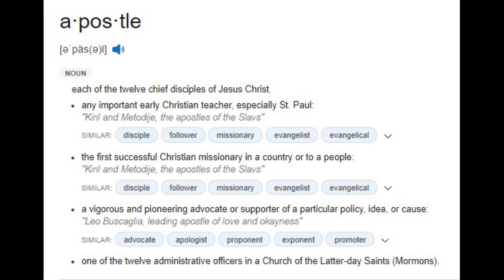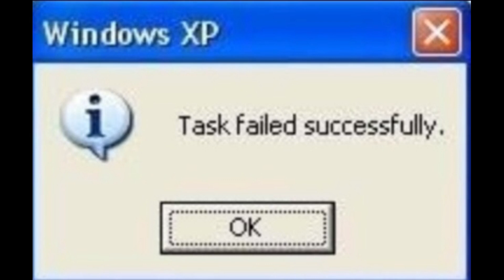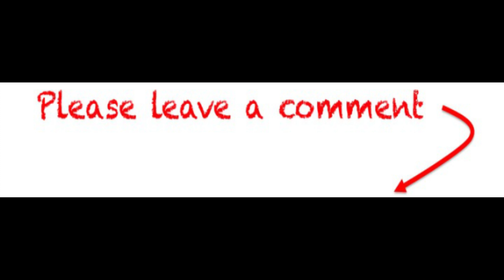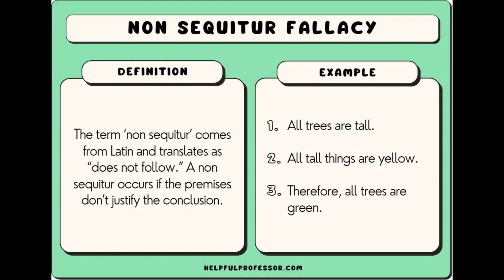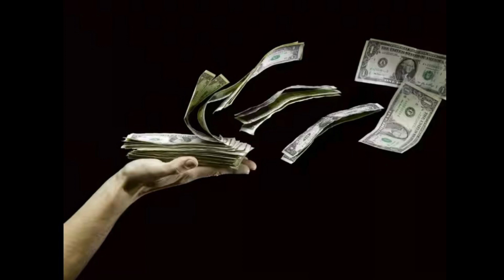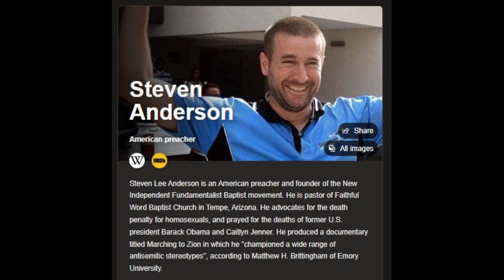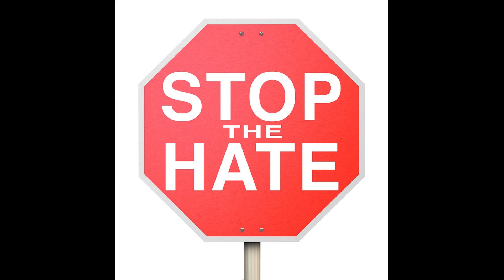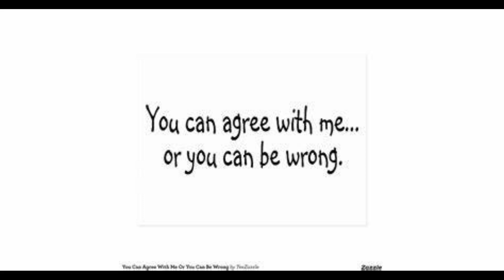Scum of the Earth 3. || Televangelists Gone Wild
So a few people commented that I used old has been televangelists  to do my previous Scum of the Earth videos, although Copeland is still very active but even though it was not many people that made this complaint I decided to go ahead and show you that if anything its gotten worse since then. Things evolved from laughable absurdity to well thought out cons to trick believers out of their money. More televangelists behaving badly with the likes of Kathryn Krick, Stephen Anderson, and Greg Locke make their debut in this video.

Links:

Video by Fight for Truth.